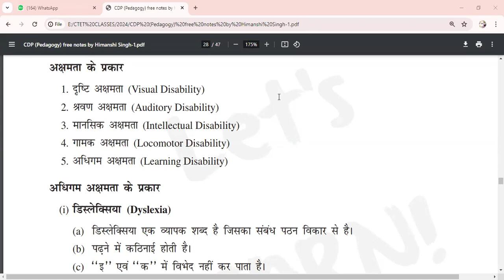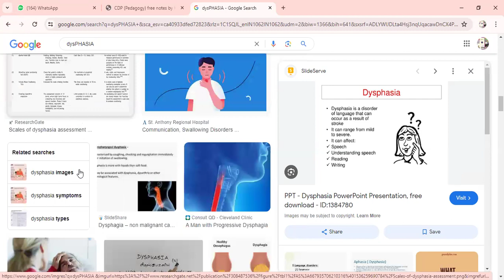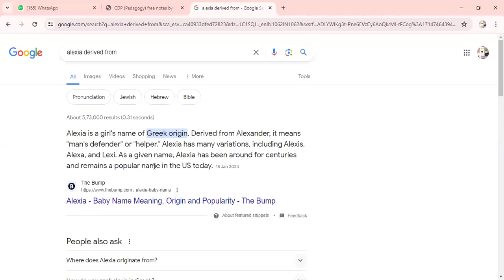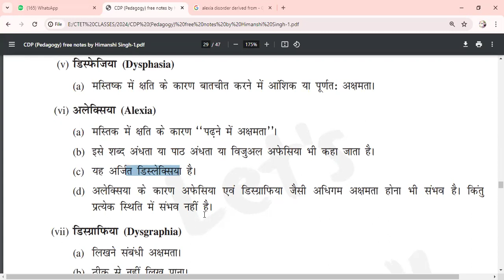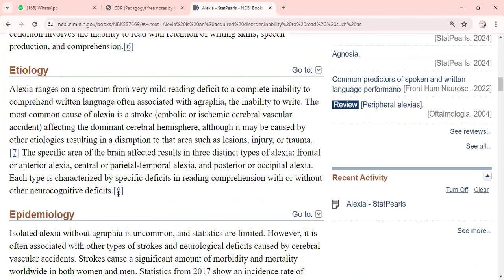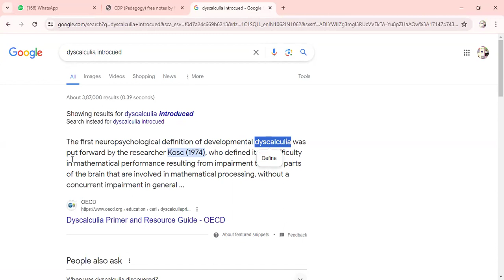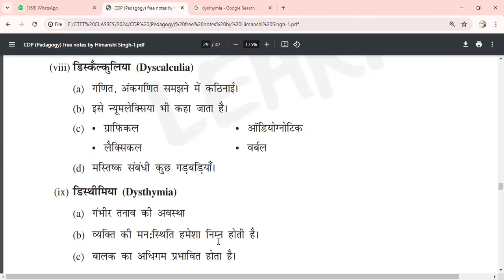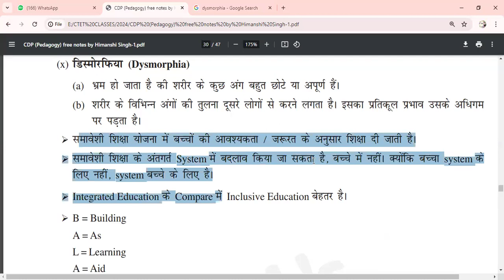CDP - Types of Disabilities Full Explained CTET Classes by Azharuddin Shaikh Sir